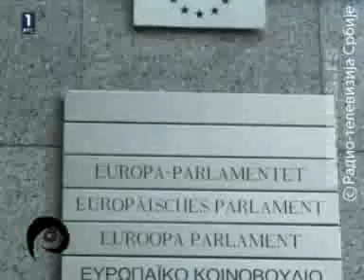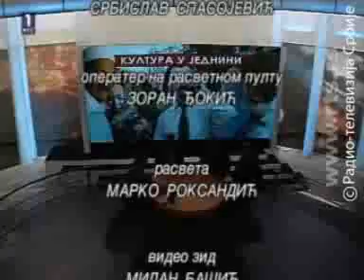Manjine, prilagodite se